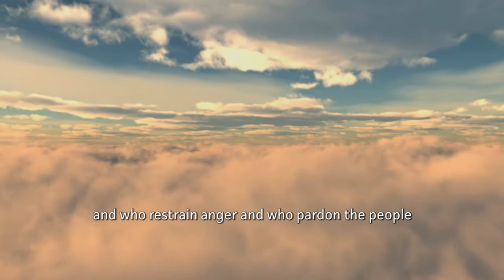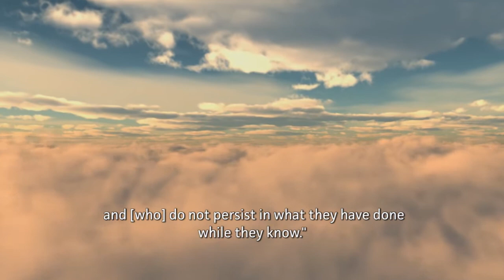Hasten to forgiveness from your Lord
An inspirational talk by one of our national shuyookh, shaikh Jalal Chami (Amir of ASWJ Revesby NSW).

The Friday lecture is titled:

"And hasten to forgiveness from your Lord and a garden as wide as the heavens and earth, prepared for the righteous." (Surat AAL IMRAN, Ayah 133)